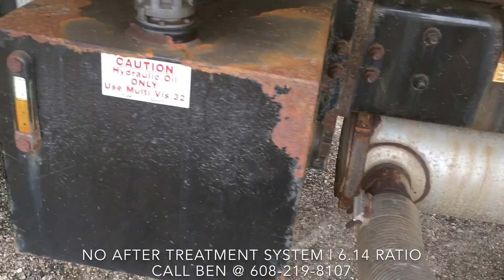SOLD: 2006 Sterling Acterra - Dump & Plow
Used snow plow truck ready to be put to work. Would be an ideal addition to a landscape company looking for a dump truck in the summer and a capable plow truck in the winter. Located in Madison, WI.